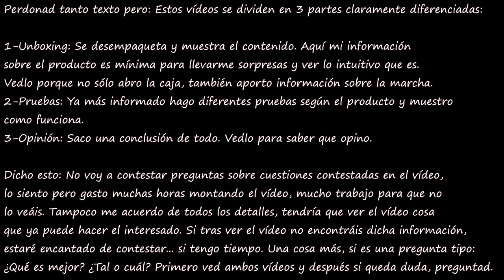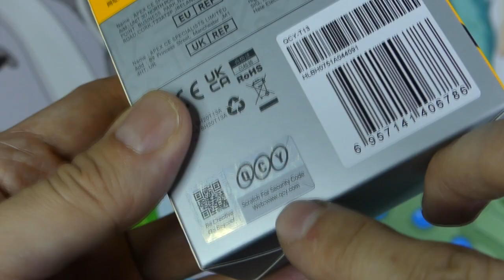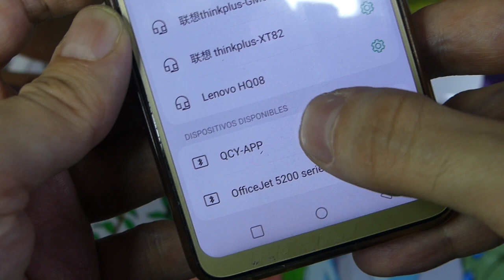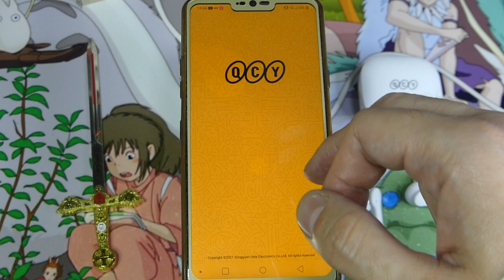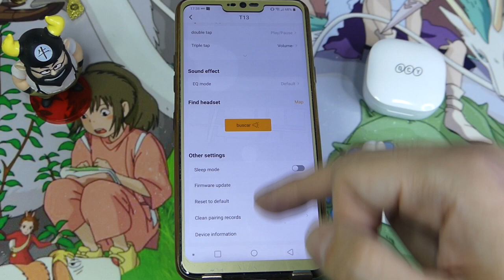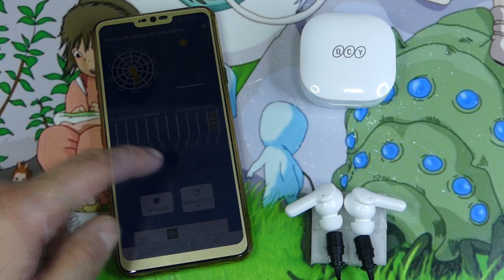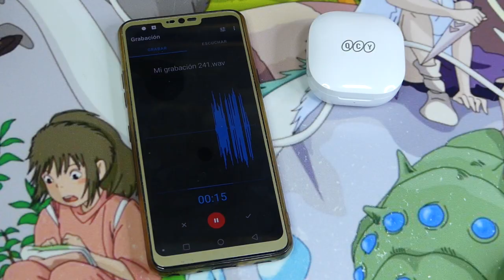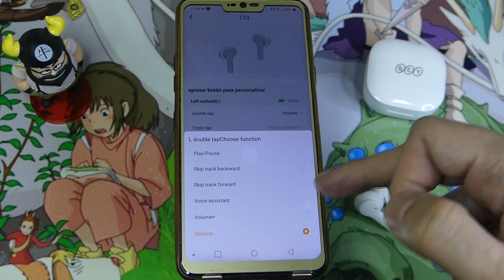QCY T13: Gaming (con ENC) que por el precio es UNA PASADA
Analizando los uno de los últimos QCY que esta vez además de ser gaming, tienen ENC (cancelación de ruido en el micrófono) al contar con 4 micrófonos. Una pasada por lo que valen que si los quieres los puedes adquirir aquí:

Alliexpress 1
Alliexpress 2
Alliexpress 3
Alliexpress 4
Fundas protectoras
Amazon España
Amazon España 2 (Son los mismos pero con otra marca ¡OJO AL PRECIO!)
Amazon Mexico
Amazon USA